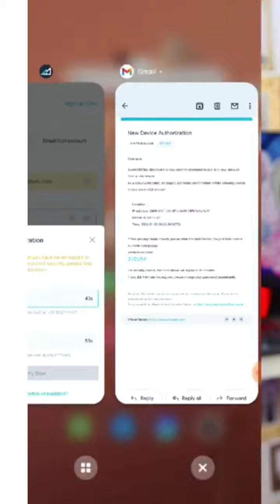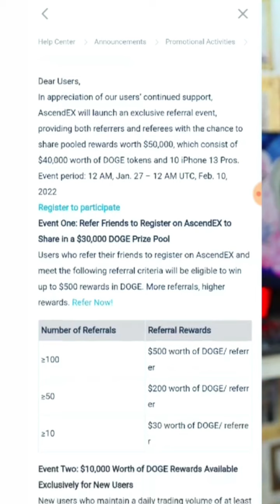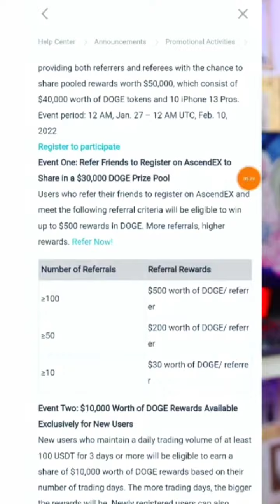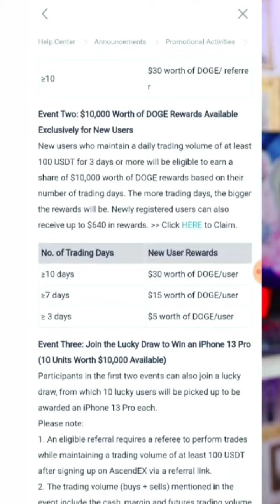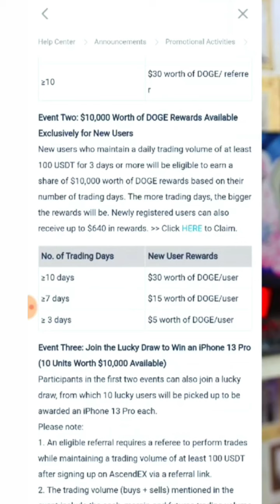Get $40000 + $10000 Doge Coin Free | Instant Withdrawal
Invite Code:- UY8PBELWV